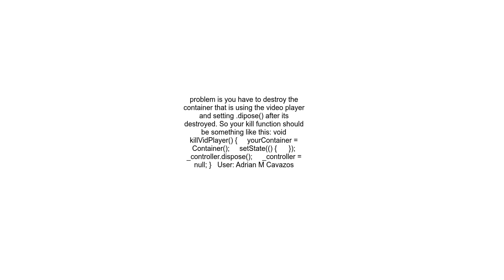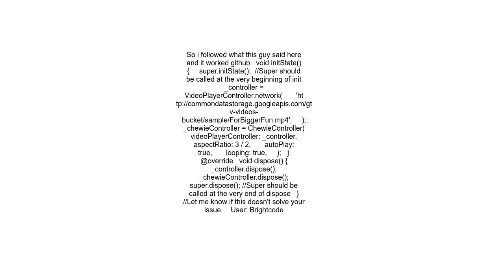A VideoPlayerController was used after being disposed Once you have called dispose on a VideoPlayer